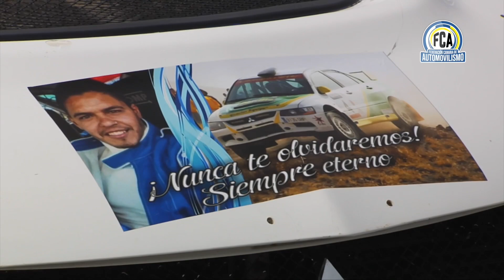Resumen 8 edición Slalom La Piconera Fuerteventura